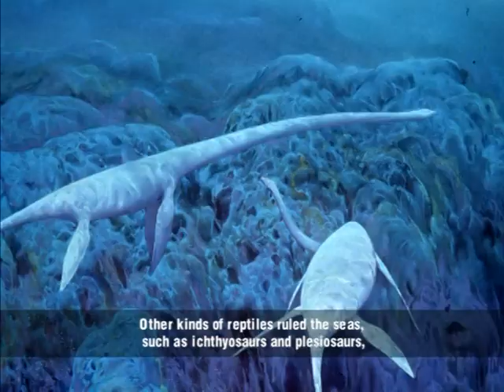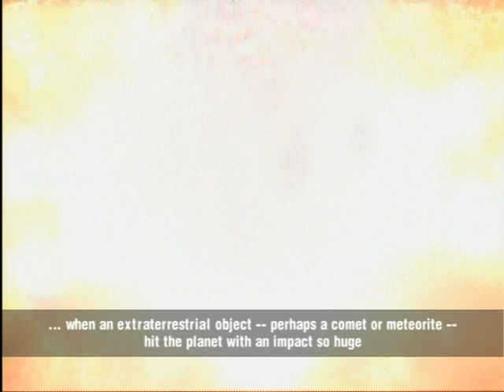Age of Reptiles to the Age of Mammals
The dinosaurs and their pterosaur cousins dominated land environments in the Jurassic and Cretaceous periods, while other groups of giant reptiles such as plesiosaurs, ichthyosaurs, and mosasaurs dominated ocean life. A mass extinction at the end of the Cretaceous period killed off all the large reptiles, among many other kinds of organisms both on land and in the sea. One group of small dinosaurs – the birds – and the mammals survived the extinction and have diversified into nearly every habitat. Learn about the life from the Age of Dinosaurs to present in this film from the fourth of four theaters at the Museum of the Ithaca in Ithaca, NY. The film was narrated by Frank Rhodes, paleontologist and President of Cornell University from 1977 to 1995.